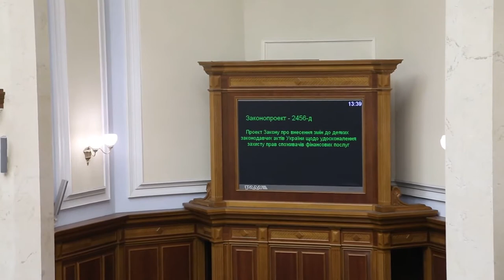Антон Яценко кнопкодавить на чотирьох місцях Ч1 20.06.2017